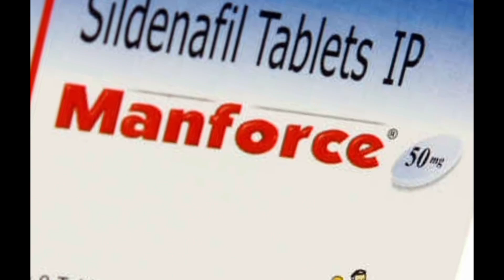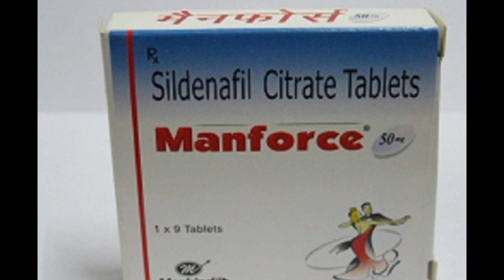Sildenafil citrate tablets vigore 100 mg in hindi vigora tablet viral vidio